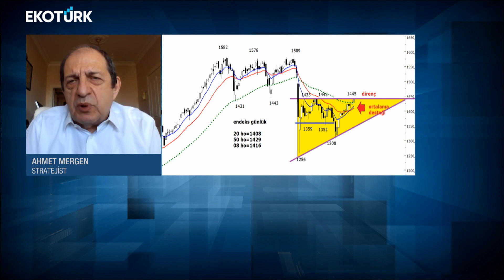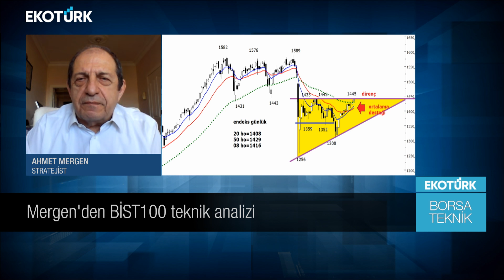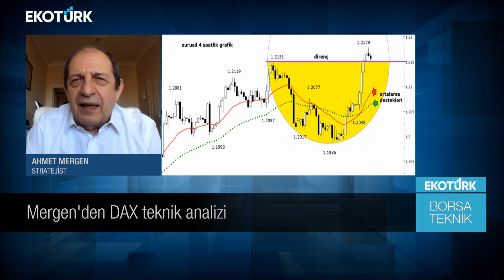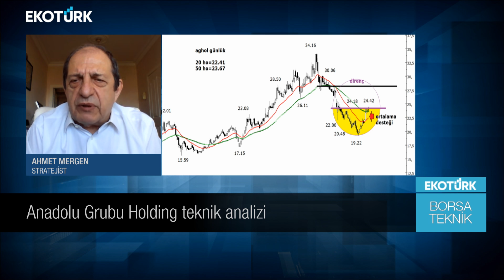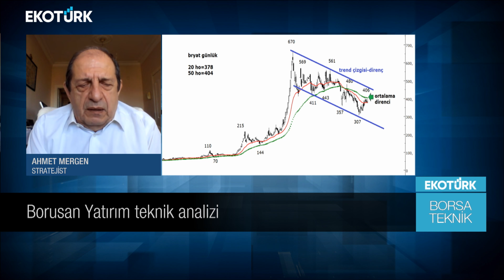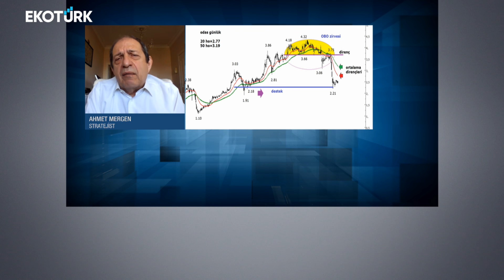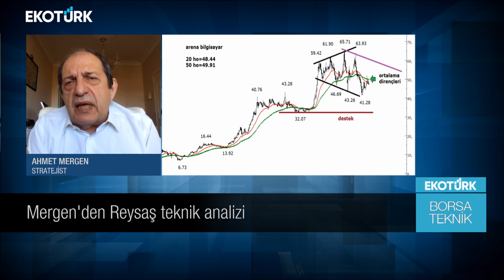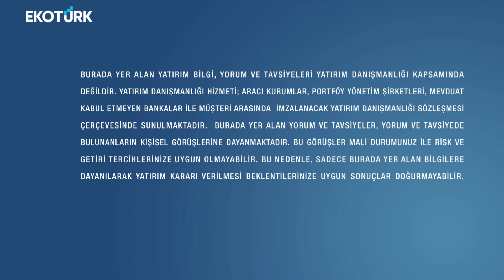Borsa Teknik | Ahmet Mergen |Perihan Tantug | 10.05.2021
Perihan Tantug'un sundugu Ahmet Mergen ile Borsa Teknik EkotürkTV'de. Hisse analizi, teknik analizler ve yorumlari Türkiye'nin ekonomi ekrani EkotürkTV'de.

BİST100
ONS ALTIN
GÜMÜŞ
DAX
EURO-DOLAR
POUND-DOLAR
AGHOL
İŞ YATIRIM
BRYAT
BERA
OZKGY
ODAS
BURÇELİK
RYSAS
ARENA
ARMADA
DOAŞ